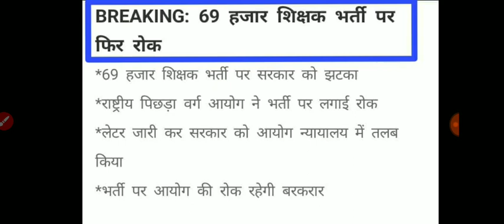पिछड़ा आयोग ने दिया सरकार को झटका 69000 teacher Bharti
69000 teacher Bharti

NCERT ki books यहां से खरीदे कम कीमत पर 👇